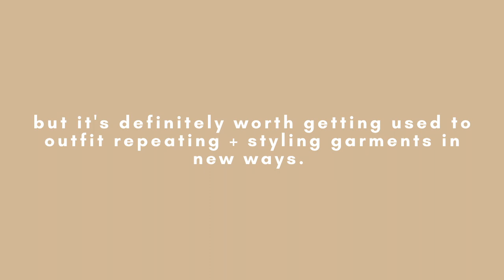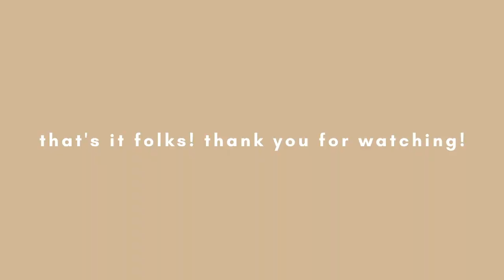my experience with rental fashion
There are lots of options to explore when it comes to navigating sustainable fashion and in this video we take a dive into my experience with rental fashion. Tune to watch me break down my rental experience with local south african business, style rotate as I go through all the pros and cons of rental fashion. Is rental fashion something you've tried before and if not would you?

0:00 - Intro
01:00 - No More Special Occasion Waste
02:27 - Commitment-Free Experimentation
03:57 - Cost Effective
04:23 - Easy + Efficient
05:39 - Isn't Always Practical
06:16 - How To Rent w/ Style Rotate